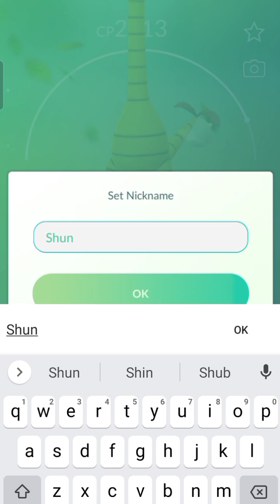omg! Got high CP Shundo dragon in wild...(Shiny+100%iv)